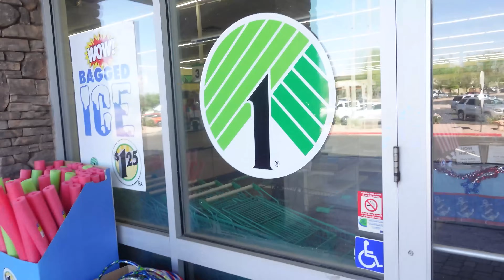MY BROTHER SAYS YES TO ANYTHING I WANT...(CHALLENGE)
IM SICK...SO THAT MEANS ANNOY MY LITTLE BROTHER AND MAKE HIM DO WHAT I SAY...HAHA IM EVIL

✰ SOCIALS ✰

✰ 2nd account: @quirky_lala

MONY'S TIKTOK: MONY_SADII
MONY'S INSTA: MONY_SADII

✰ FAQ ✰
Age: 18
Location: Arizona, USA
Height: 5'9
Editing software: Adope Premiere Pro CC 2021

If you're new to my channel, my name is Lala or Lia and I'm from Arizona. I enjoy filming vlogs and specifically JOSHUAH videos. Also, I love being Quirky!!!